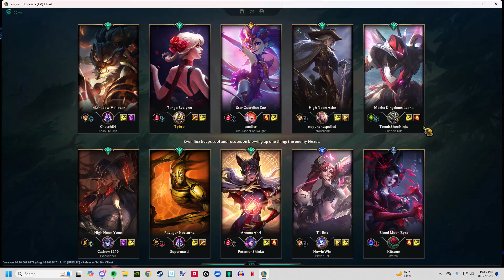Fun Times with Feeders (Ep 79): Keep Warm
Production has slowed, busy in grad school.

[254]